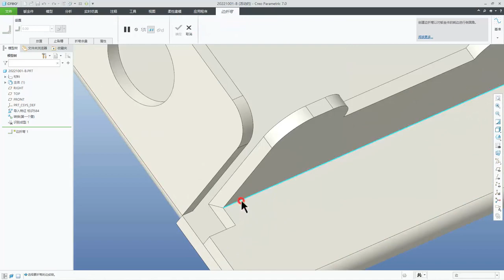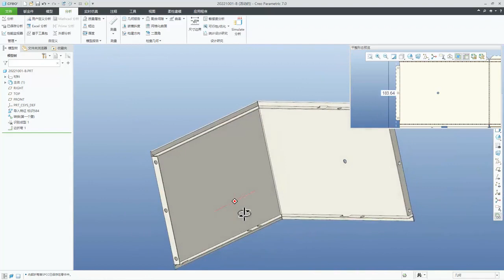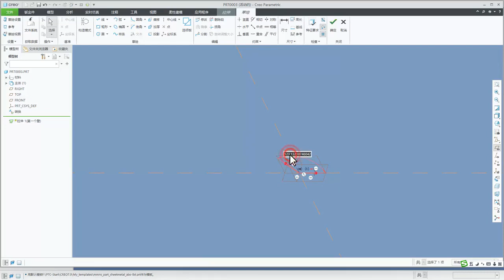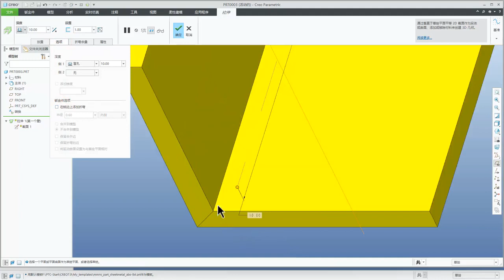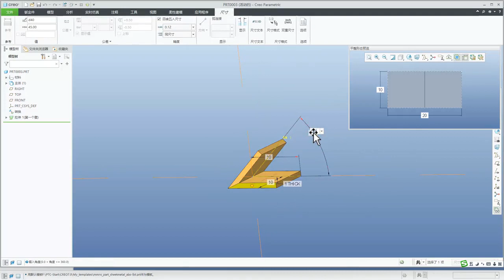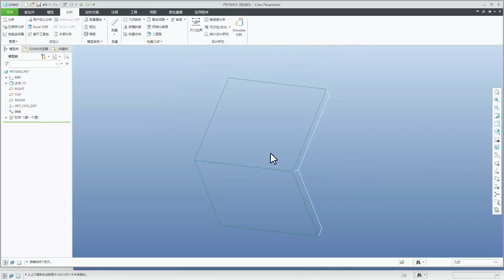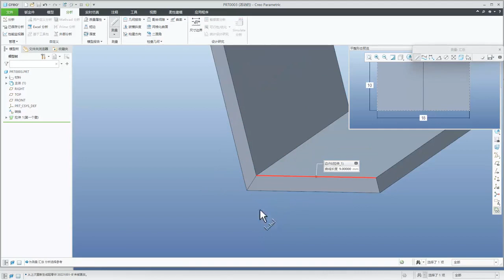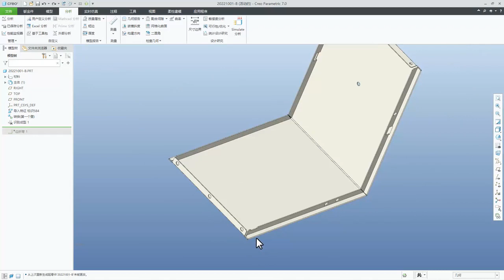178 Creo与ProE钣金展开计算原理